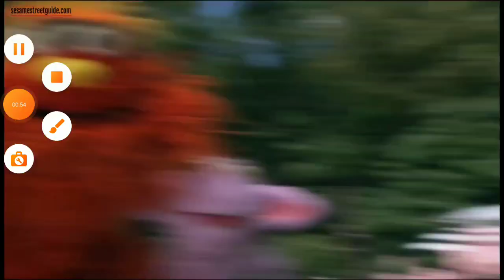Sesame Street season 43 Number of the Day 5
5 handstands